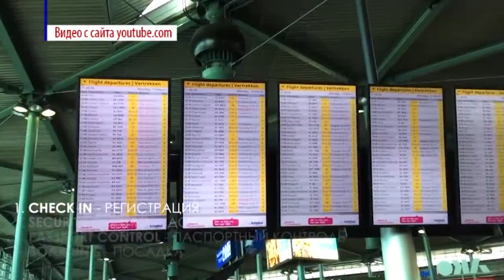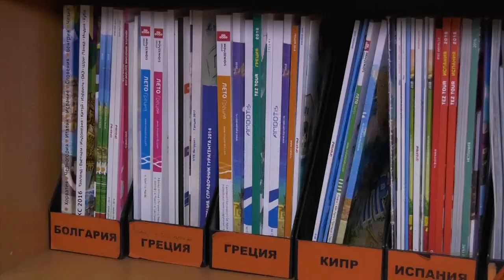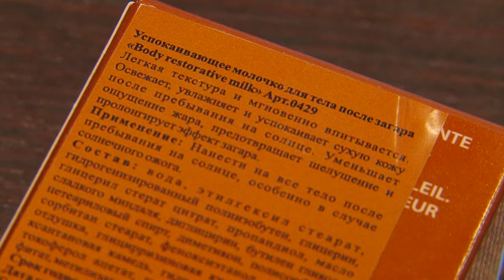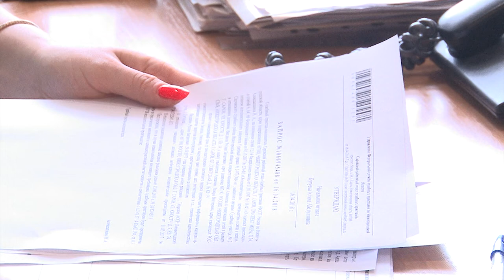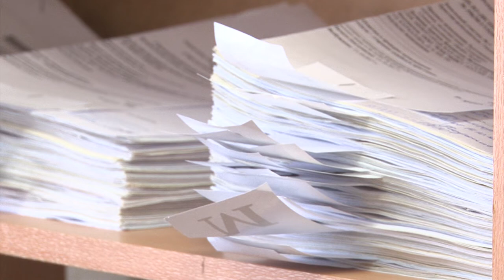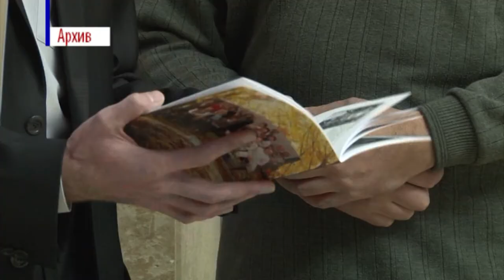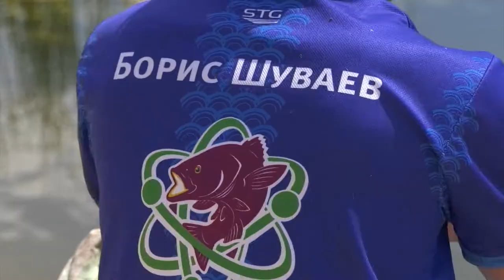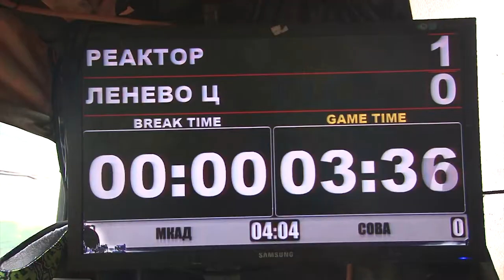Новости Сарова. Итоги недели. 16.07 - 21.07